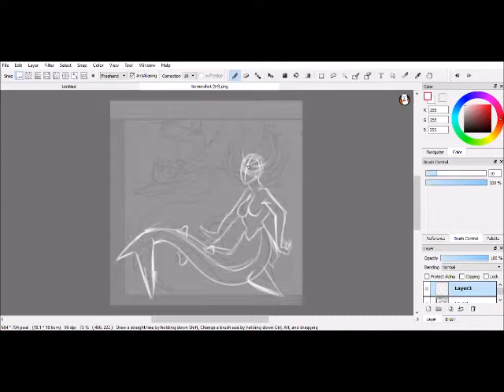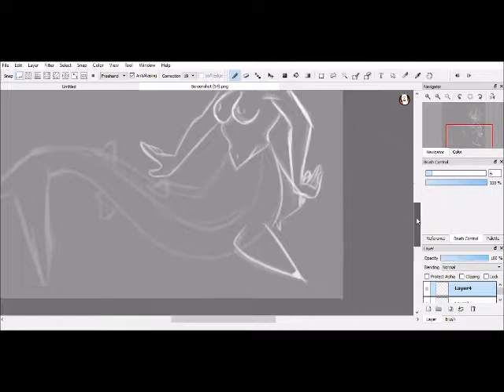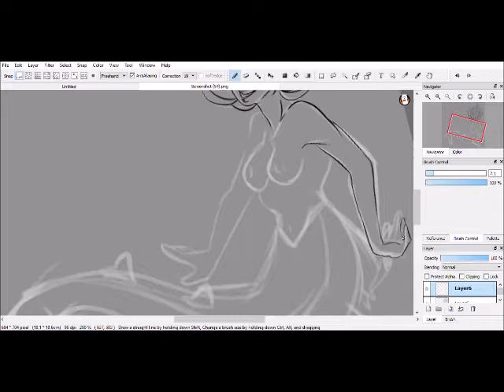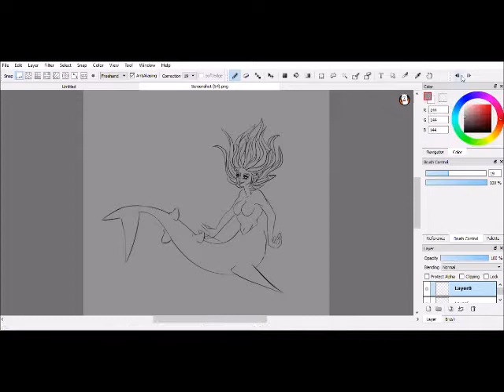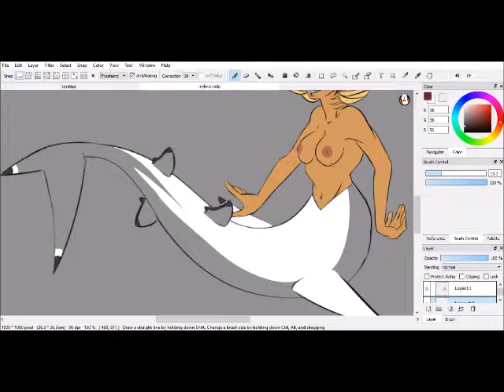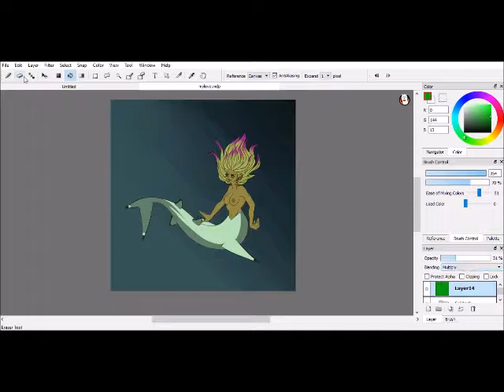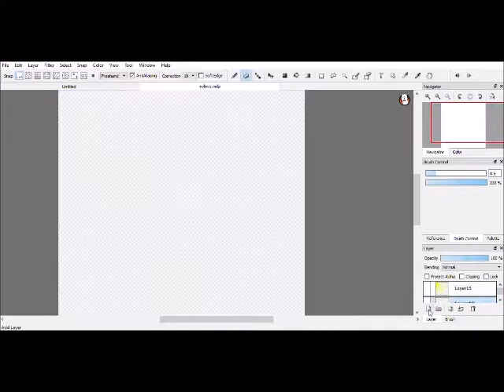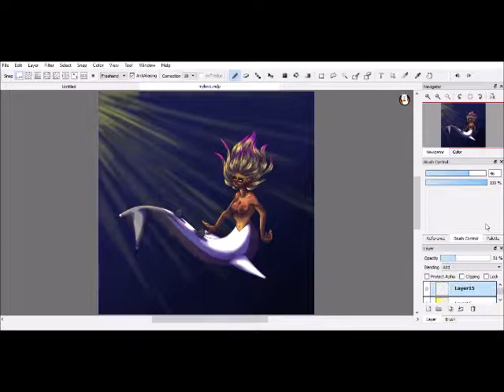Siren OC: Genna! Speedpaint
So... I've fallen in love with my siren OC. Her name is Genna!

---Tools Used---
Drawing program: FireAlpaca
Recording Program: Windows Game Bar
Video Editor: Windows Movie Maker